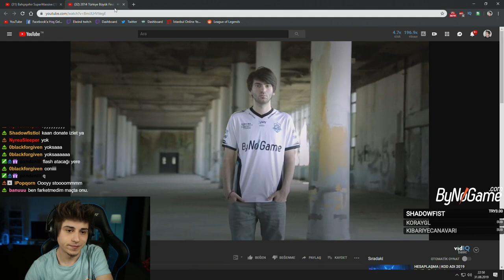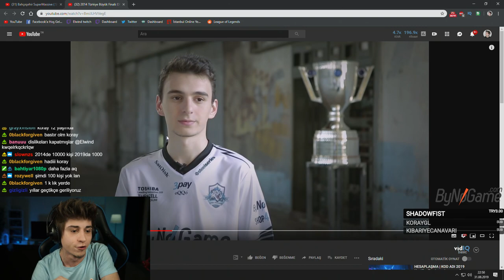Elwind TBF 2019 SuperMassive Vs Royal Youth 1.Maç Analiz